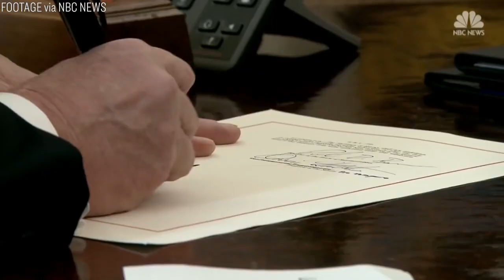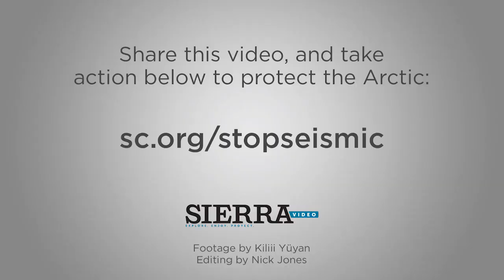The Last Stand of the Last Great Wilderness | Sierra Club Video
The Arctic National Wildlife Refuge is in jeopardy as never before.

Founded by legendary conservationist John Muir in 1892, the Sierra Club is now the nation's largest and most influential grassroots environmental organization -- with three million members and supporters. Our successes range from protecting millions of acres of wilderness to helping pass the Clean Air Act, Clean Water Act, and Endangered Species Act. More recently, we've made history by leading the charge to address climate disruption by moving away from the dirty fossil fuels and toward a clean energy economy.